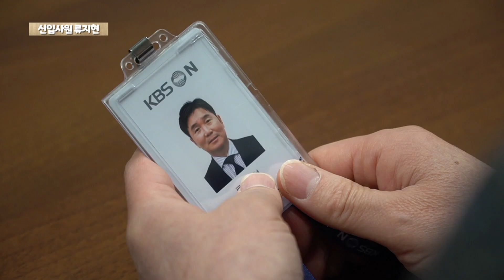신입사원 류지현[K더그아웃⚾]